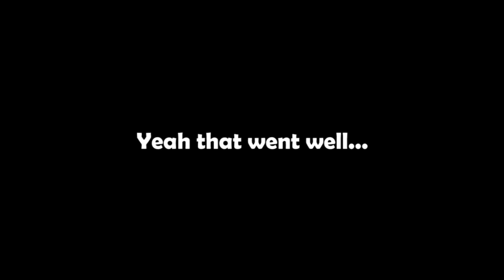BDO PS4 | TET Witches or Did We?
Do we end this year on a good note or a foot note?

If you like what you see in my bdo ps4 videos follow me on

I stream 3 times a week, you can find my schedule on the twitch page, see you there.